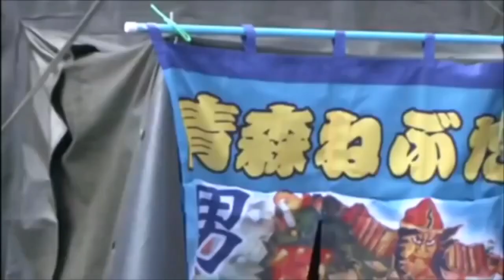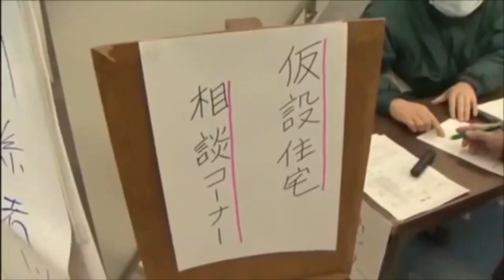Tsunami Near Senjuin Temple, Kamaishi City 3.11 [Extended]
Senjuin Temple, Kamaishi City, Iwate Prefecture, Japan
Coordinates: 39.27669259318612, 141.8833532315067